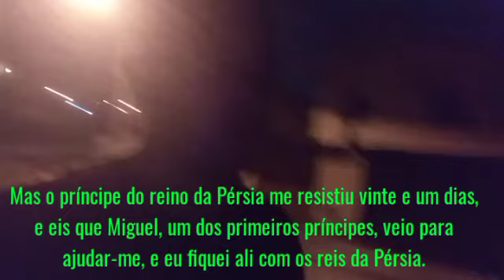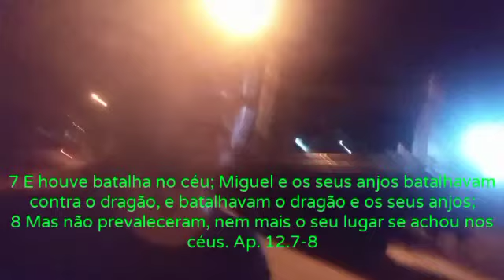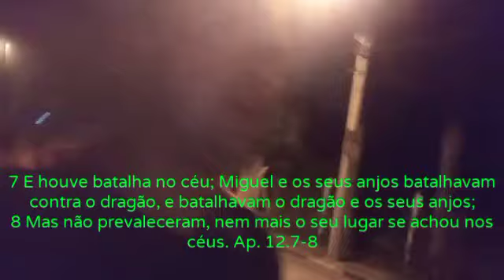Batalha no céu 🔥🇧🇷🛐